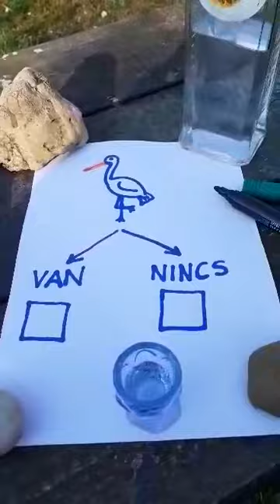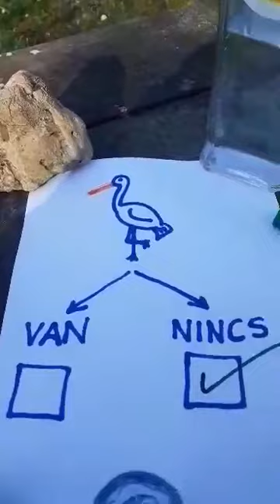Így végezz madármegfigyelést karantén idején!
Hogyan tudsz tudományos adatot gyűjteni részleges kijárási tilalom esetén?